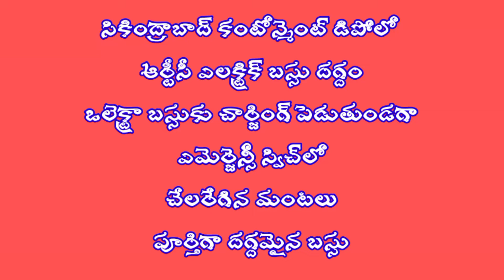సికింద్రాబాద్ కంటోన్మెంట్‌ డిపోలోఆర్టీసీ ఎల‌క్ట్రిక్ బ‌స్సు పూర్తిగా ద‌గ్ద‌ం